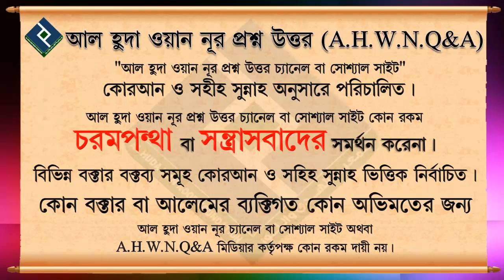বিদাতি বা বেপর্দা কোন আত্মীয় স্বজন থাকলে তাদের সাথে কি রকম আচরণ করতে হবে... শায়খ আব্দুল হামীদ মাদানী